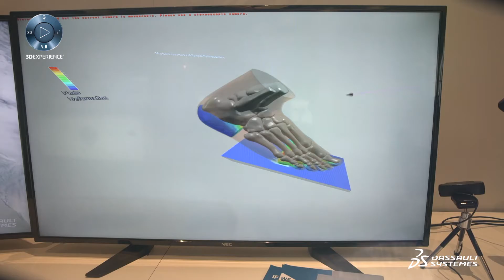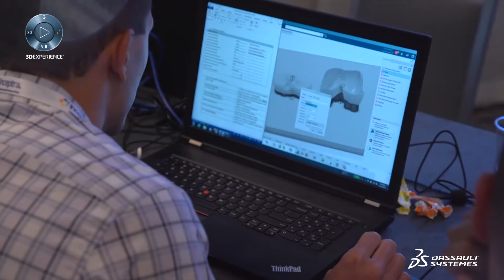3DEXPERIENCE FORUM North America 2018 Highlights - Dassault Systèmes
3DEXPERIENCE FORUM North America 2018 Highlights - Dassault Systèmes. Watch the highlights from Dassault Systèmes 3DEXPERIENCE FORUM 2018 North America Event held in Boston, June 19-21, 2018.